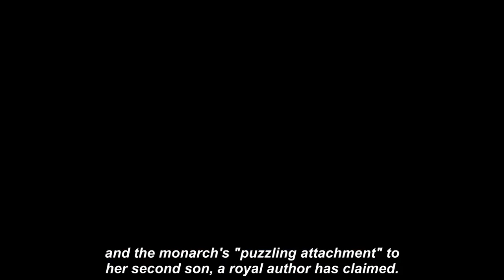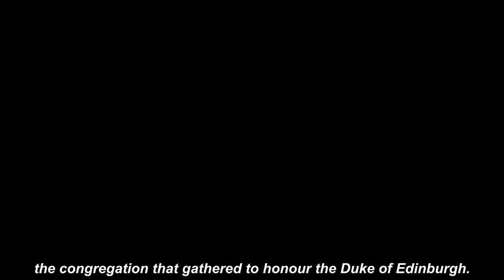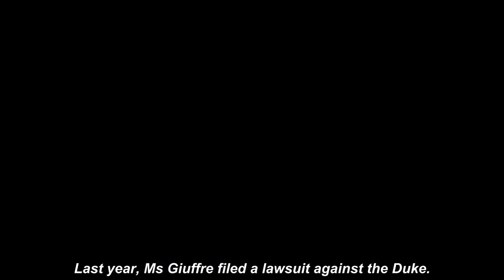Queen's Platinum Jubilee 'tarnished' by monarch's 'puzzling attachment' to Andrew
THE QUEEN'S Platinum Jubilee has been "tarnished" by the "iniquity" of Prince Andrew and the monarch's "puzzling attachment" to her second son, a royal author has claimed.